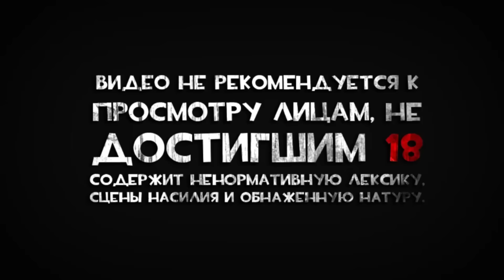Прохождение The Witcher 3: Blood and Wine |100| РЕЗНЯ В БОКЛЕРЕ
➨ РАЗВЕРНИ ТАМ МНОГО ИНТЕРЕСНОГО! ▼

Ведьмак 3: Дикая Охота (польск. Wiedzmin 3: Dziki Gon) — мультиплатформенная компьютерная ролевая игра, разработанная польской компанией CD Projekt RED
по мотивам серии романов «Ведьмак» польского писателя Анджея Сапковского, продолжение компьютерных игр «Ведьмак» и «Ведьмак 2: Убийцы королей». Заключительная часть трилогии.
Изначально релиз игры был запланирован на 24 февраля 2015 года, но в декабре 2014 года было объявлено, что выход игры переносится на 19 мая 2015 года.

Музыка в интро: Onur Ormen – Switch